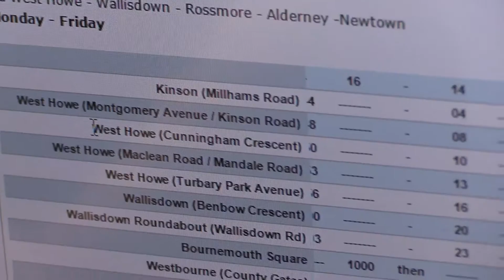The Interrogation (Short Film)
First attempt at a short film and Adobe premiere pro
I do not own this soundtrack